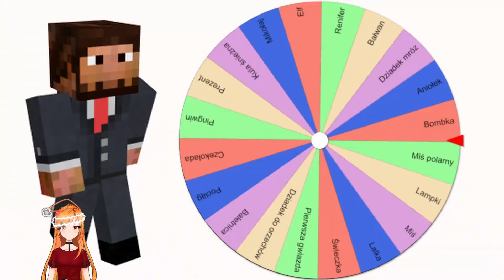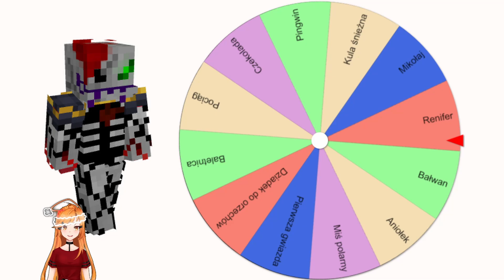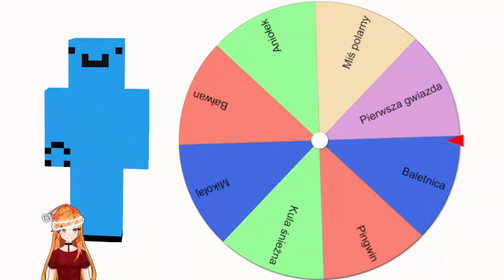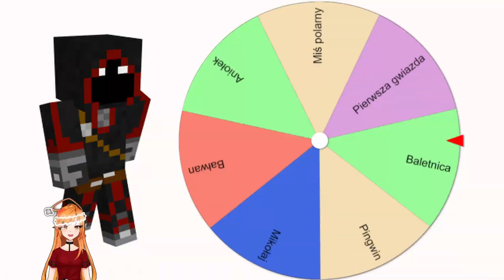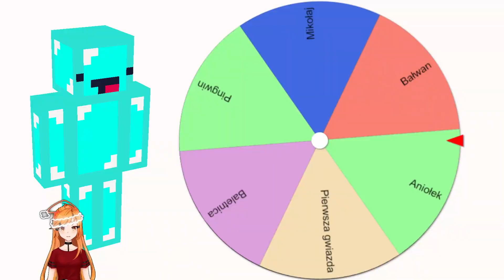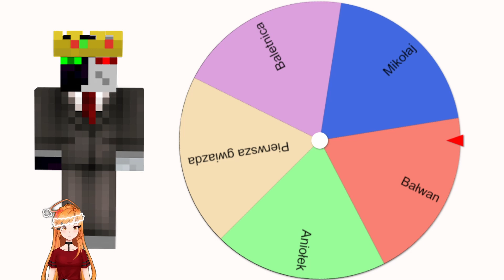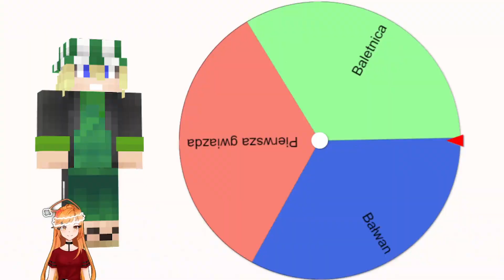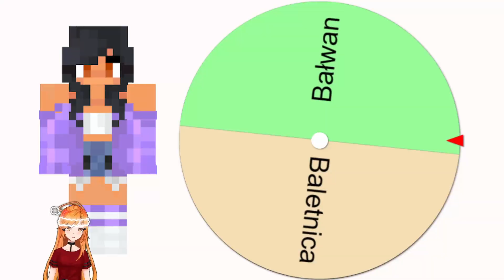PRZERABIAM pomniki YOUTUBERÓW na ŚWIĄTECZNE | Hall of fame świąteczny special '23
Wesołych świat kochani ^^